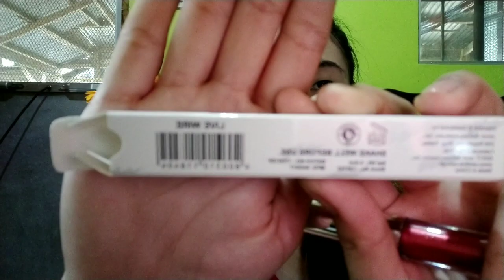LIPTINT AND LIPSTICK BELOW P100 GALING WATSONS AT SHOPEE! SOBRANG GAGANDA❤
Vlog Title: LIPTINT AND LIPSTICK BELOW P100 GALING WATSONS AT SHOPEE! SOBRANG GAGANDA❤

Just click this link for the set of blush on and liptint:
SANIYE Original 2pcs Makeup Set Matte Lip Tint With Natural Blush Pallete L1113+E0119

Guys pagpasensyahan nyo na ang lightning sa aking video dahil hindi pa po talaga dumadating yung order kong ring light😊 hope you like my video see you on our next vlog😘